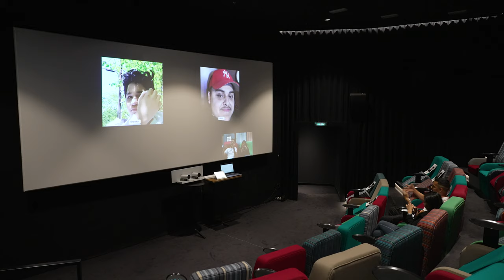Video Call at Rove Downtown's Cinema | In Partnership with Cisco Webex and Reel Cinemas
Over the past year, it has been challenging for everyone to celebrate special occasions with their loved ones around the world.

With that in mind, this Ramadan, we partnered with Webex and Reel Cinemas to offer free video call sessions at the Reel Boutique Cinema in Rove Downtown. Over a course of 3 evenings, selected Rovers were able to re-unite digitally with their families on the big screen and share some moments together like never before.

Check out the video to see it all yourself.